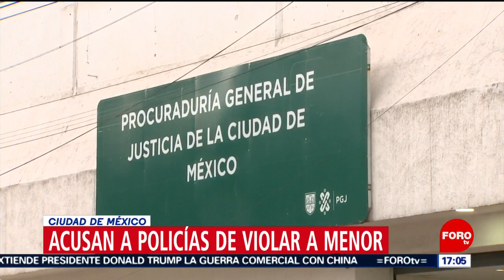Acusan a policías de violar a una menor dentro de patrulla - Las Noticias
La Procuraduría de Justicia capitalina investiga a cuatro policías que presuntamente violaron a una menor de 17 años, dentro de una patrulla.